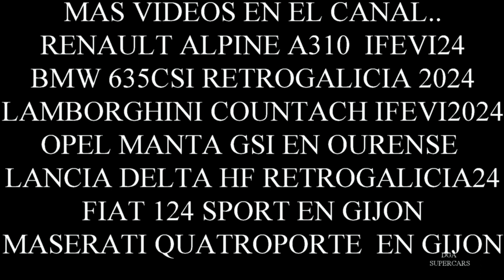chevrolet corvette c3 stingray ourense 24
en este video mostramos un precioso diseño americano ,un corvette c3 que estaba en la parte externa  del salon de clasicos en expourense,abril  2024